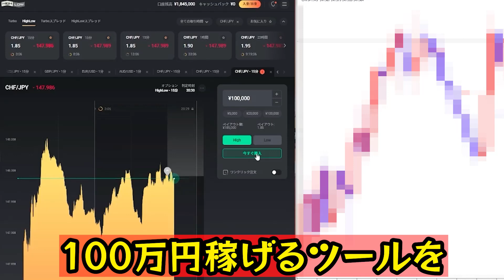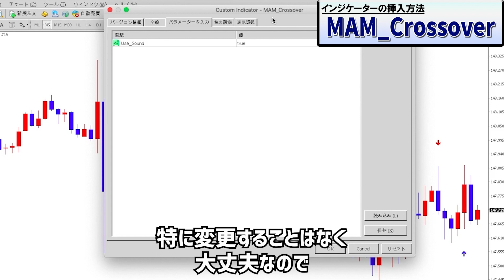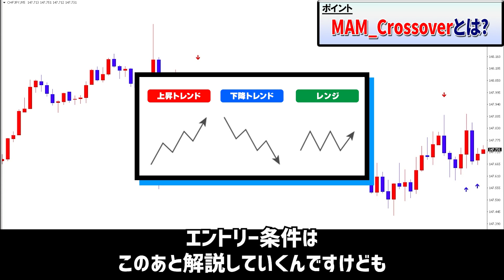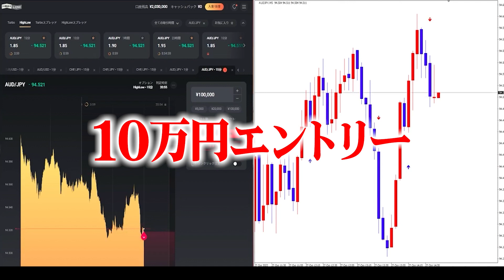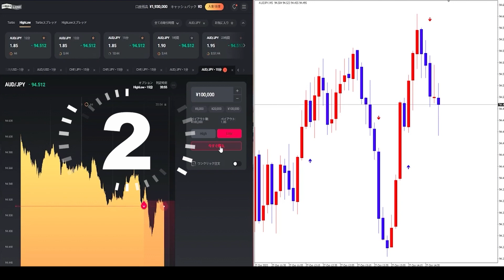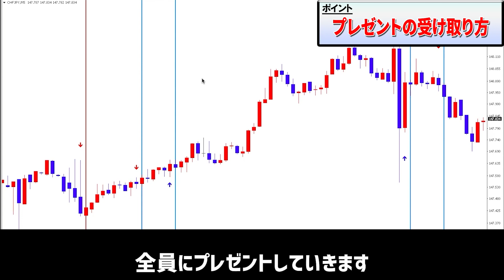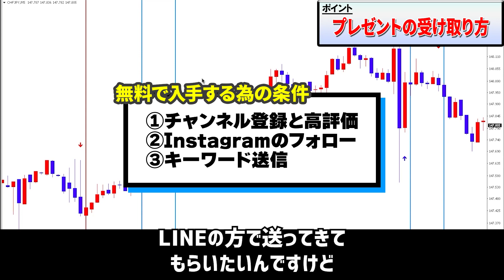【無料配布】1週間で100万円が現実に！ド素人でも扱える有料級特別に配布します！【ハイローオーストラリア】【バイナリーオプション】【ゆっくり解説】【副業】